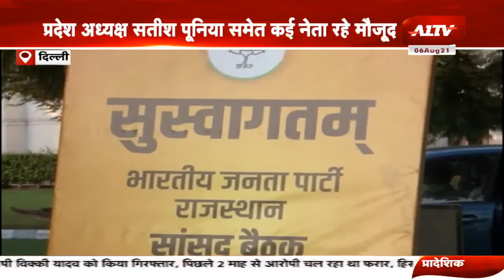Delhi में Rajasthan के BJP सांसदों की बैठक, BJP के राष्ट्रीय अध्यक्ष JP Nadda ने ली बैठक